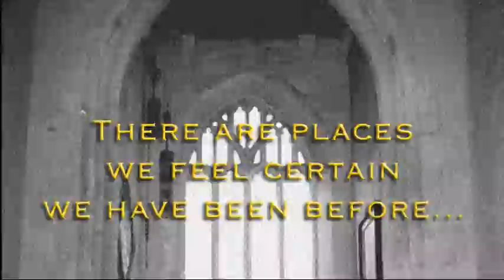MarianaTrailer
Book Trailer for MARIANA, Susanna Kearsley's award-winning tale of a love that spans centuries...